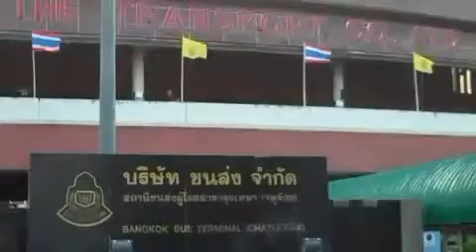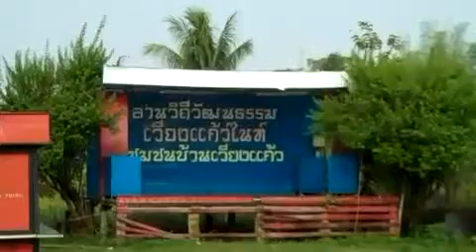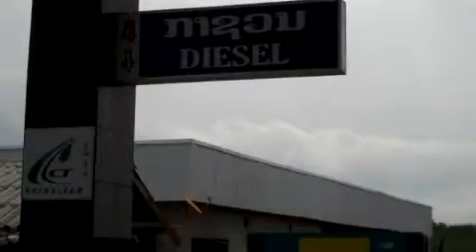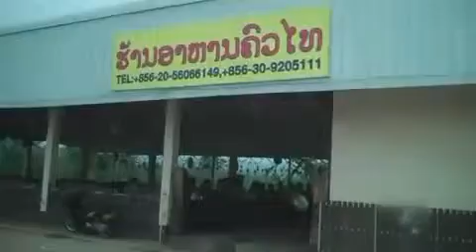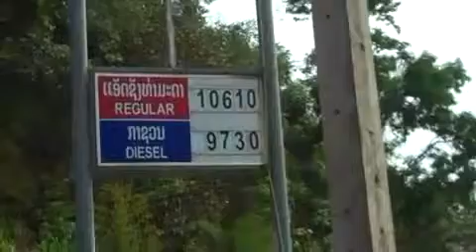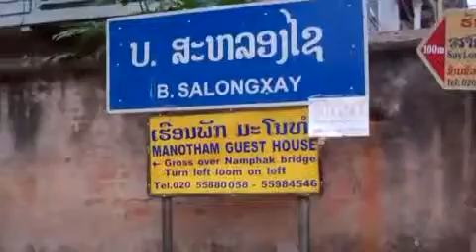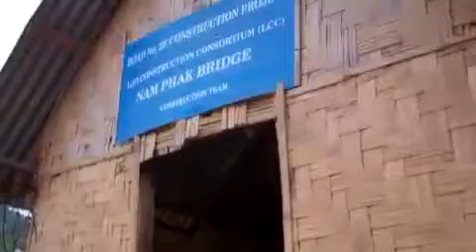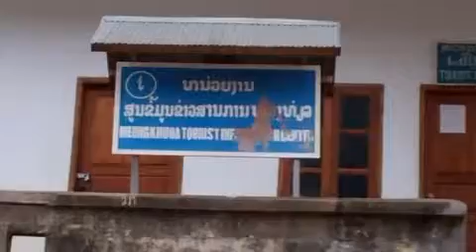2012 Dien Bien Phu Part 1 : Bangkok to Muang Khoa, Laos